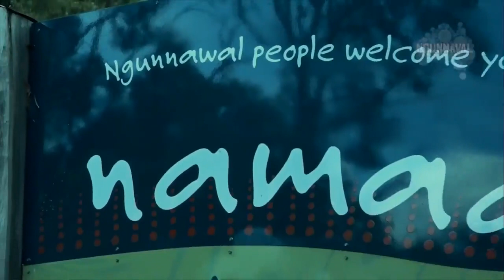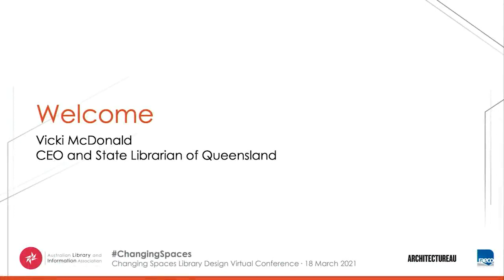Acknowledgement of country and opening remarks - Vicki McDonald, State Library of Queensland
Welcome to Country - Agnes Shea OAM, Ngunnawal Elder